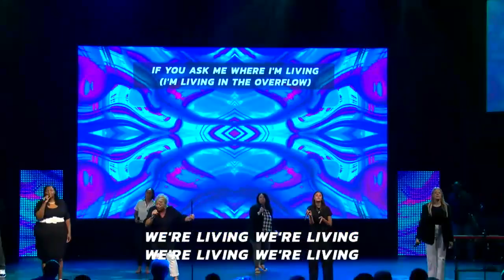Min Rachelle Bleakley leads "Overflow" Writers: Evan Ford, Anthony Galloway, Michael A Todd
Rachelle Bleakley leads worship 6-9-2024 sings "Overflow" Writers: Evan Ford, Anthony Galloway, Michael A Todd